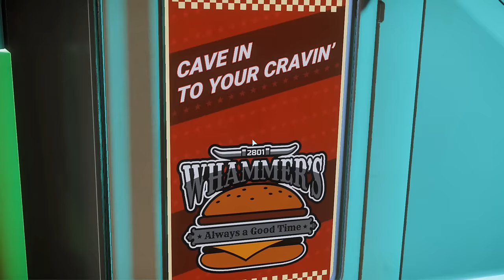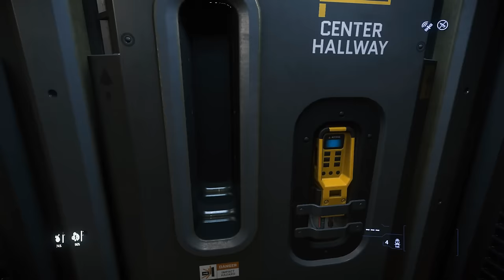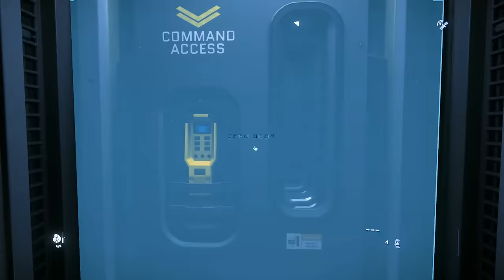TOWING illegal Salvage with the SRV - Caterpillar + Vulture team salvage - Star Citizen 3.21.1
i'd heard that the illegal salvage missions could be completed using the SRV towing ship - just towing away the ship in question to hide it from the authorities. we were heading out to give this a go, and then salvaged freely once the mission was complete. but we would need an SRV , and we were starting with a little science as well :)

0:00 - Intro
0:58- Will the Storm fit?
7:17 - Prepping for more Salvage
9:22 - Arriving on scene
11:32 - Salvage Begins
13:01 - An unexpected detour
15:46 - Towing the Hammerhead
17:39 - Work can resume
21:25 - A Smoother Operation
24:17 - A plan emerges
25:39 - Conclusion